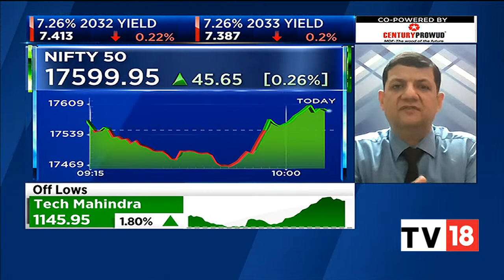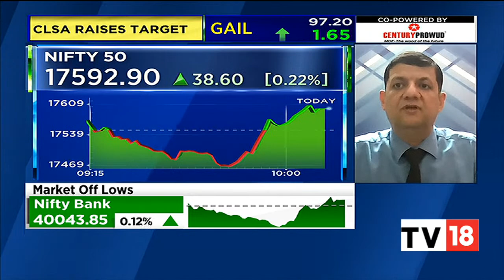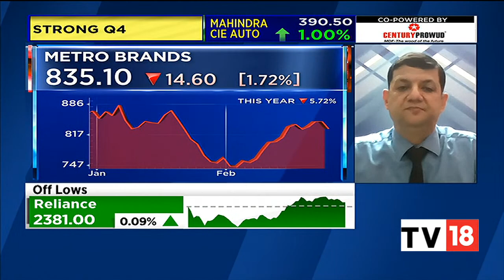Mitessh Thakkar Tracks Latest Market Trends For Today | Bazaar Corporate Radar | CNBC-TV18